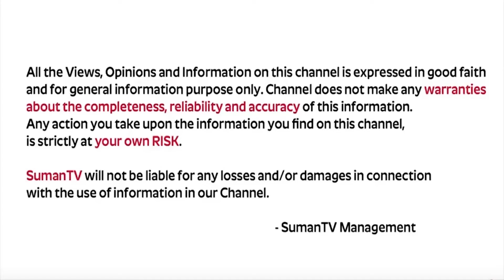Ramaa Raavi Muthyala Thota Story | Chandamama Stories | Bedtime Stories | SumanTV Jaya Interviews